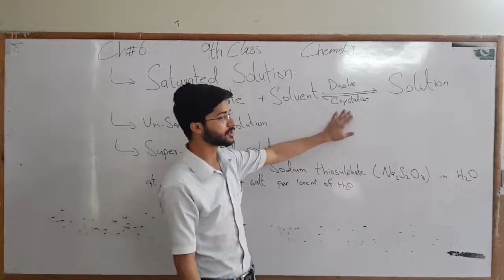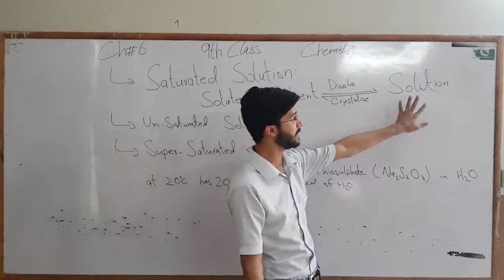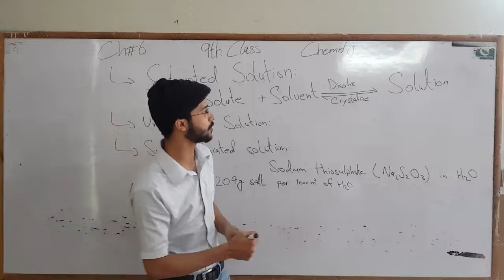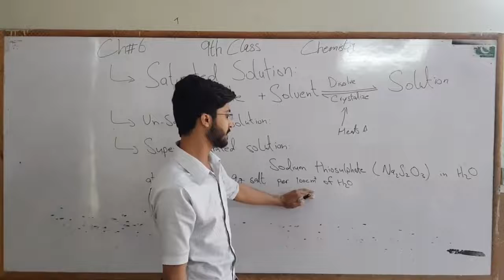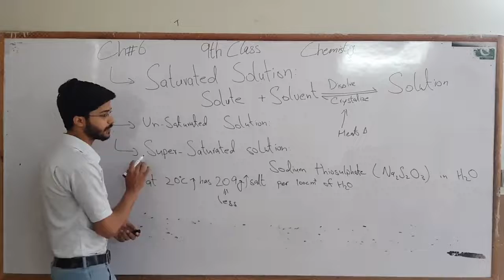9th Class | Chemistry | Chapter 6 | Saturated Solution, Super Saturated and Unsaturated Solution